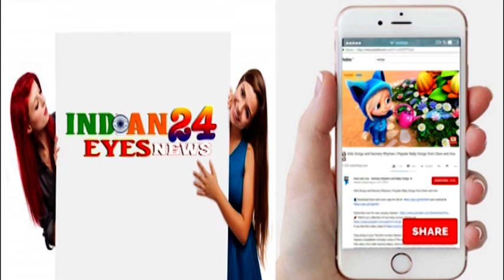Sunny Leon, Kabir Singh & Balaji Telefilms Celebrates Party The Digital World